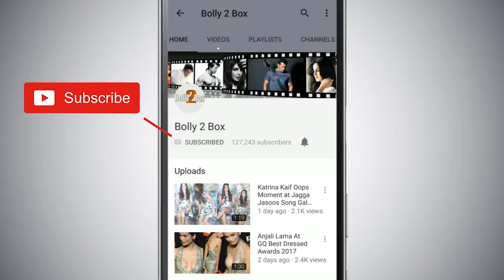Salman Khan ने अपने FAN के साथ की ये प्यारी सी तस्वीर Post